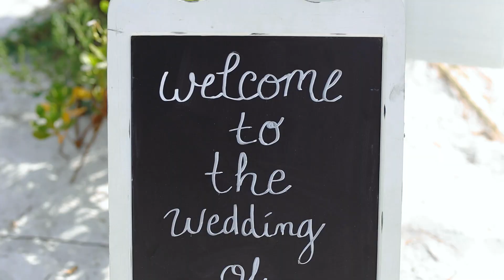Wedding Stomi & Mike